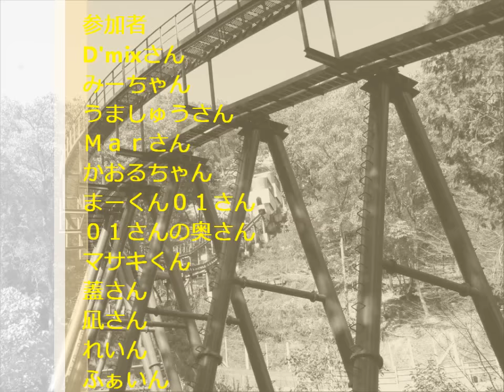兵庫県立『国見の森』ミニモノレール下り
兵庫県立　国見の森公園　ミニモノレールの下り（８倍速）です。